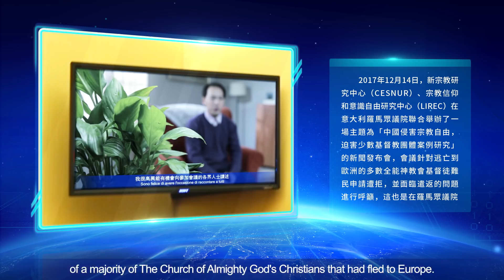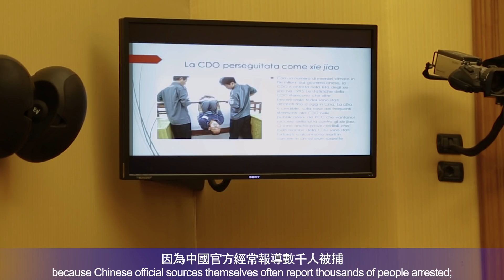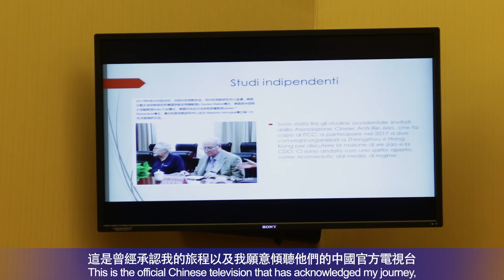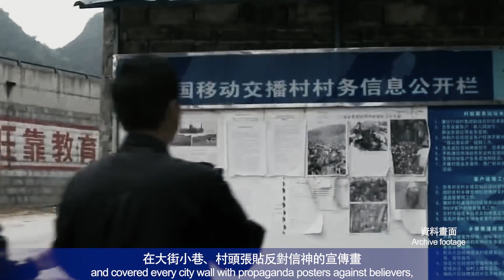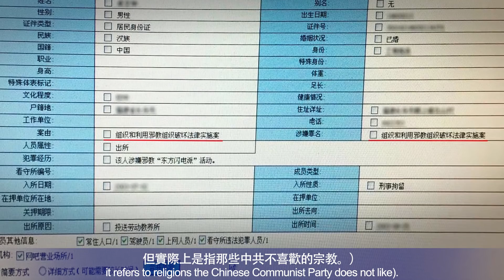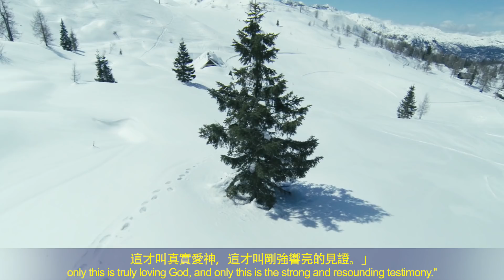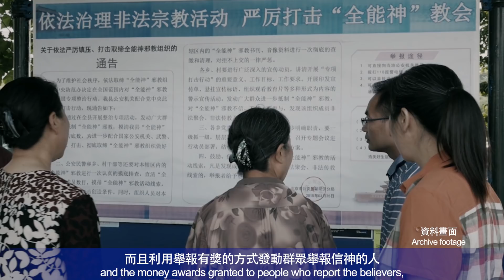「中國侵害宗教自由案例研究」新聞發布會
2017年12月14日，新宗教研究中心（CESNUR）、宗教信仰和意識自由研究中心（LIREC）在意大利羅馬眾議院聯合舉辦了一場主題為 「中國侵害宗教自由，迫害少數基督教團體案例研究 」的新聞發布會，會議針對逃亡到歐洲的多數全能神教會基督徒難民申請遭拒，並面臨遣返的問題進行呼籲，這也是在羅馬眾議院首次舉辦有關全能神教會受中共迫害的新聞發布會。參議院議員 、眾議院議員及國際知名新宗教研究專家馬西莫·英特羅維吉教授分別做了發言，呼籲歐洲各國依照難民國際公約，批准這些基督徒的難民申請。